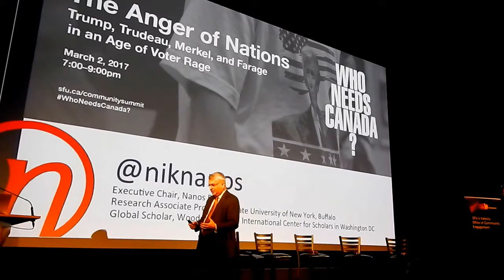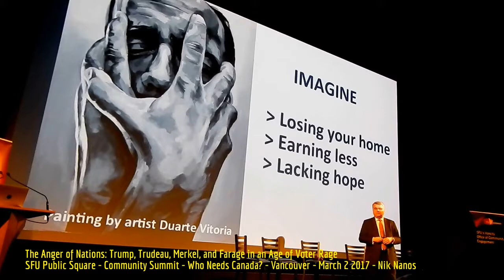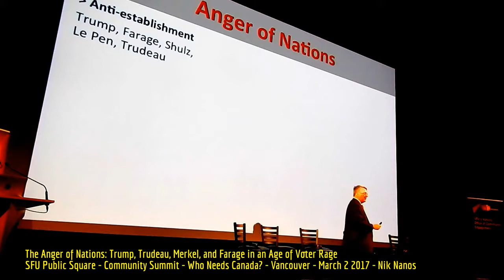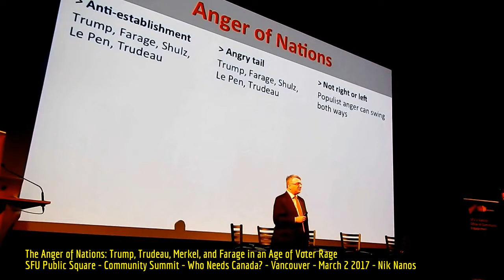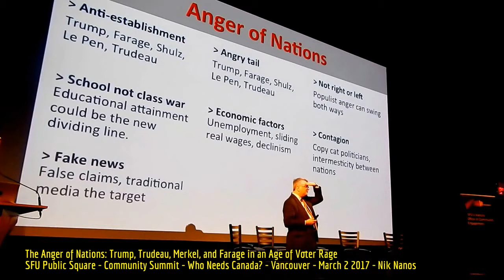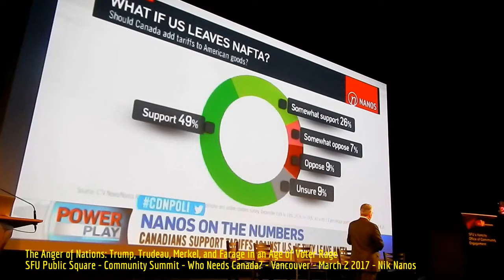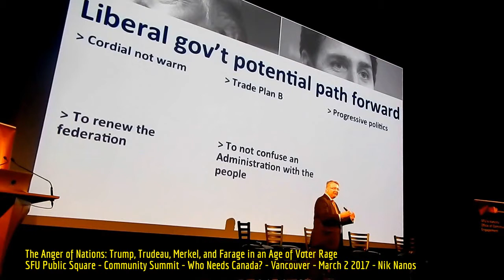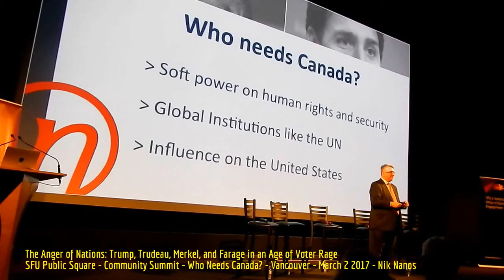HiMY SYeD - Nik Nanos, The Anger of Nations: Trump, Trudeau, Merkel & Farage in an Age of Voter Rage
HiMY SYeD -- Nik Nanos, Keynote Address, The Anger of Nations: Trump, Trudeau, Merkel & Farage in an Age of Voter Rage, Who Needs Canada, Community Summit, SFU Public Square, Simon Fraser University, Vancouver, Unceded Coast Salish Territory, British Columbia, Canada, Thursday March 2 2017

What does a Trump presidency mean for Canada? We know that Canada needs the United States, but do they need us? These questions are on the minds of many as our country’s most important political and economic partner begins an unprecedented and unpredictable transition.

Join pollster Nik Nanos as he presents his latest research on how Canadian attitudes toward the United States have shifted in recent months. CBC's Laura Lynch will moderate the evening.

Nanos' presentation will be followed by brief interventions from three respondents: Professor Mark Pickup (SFU Dept of Political Science) as well as Mike Meneer (Democrat) and Jeff Peterson (Republican, though not a Trump supporter) from CBC Radio's 'American Panel'. Following this, presentation, we invite you to take part in a moderated discussion with Nanos on how people-driven movements in the United States, Germany, and the United Kingdom have major implications for Canada’s role in the world.

Nik Nanos is the pollster of record for CTV News, Canada’s largest private broadcaster, the Globe & Mail, Canada’s national newspaper, and Bloomberg News in Canada.